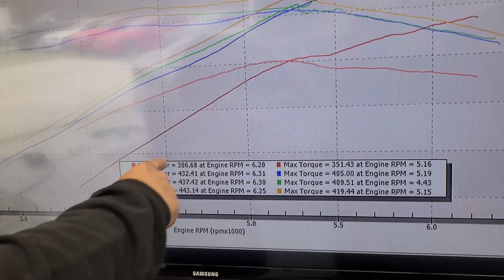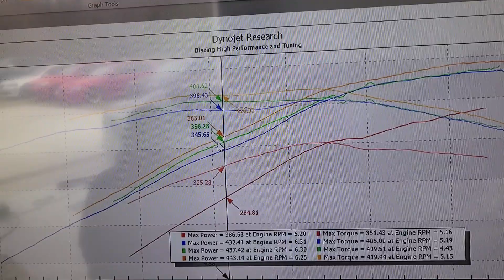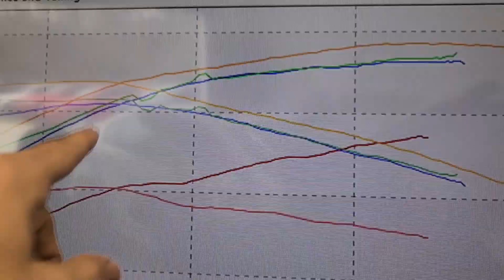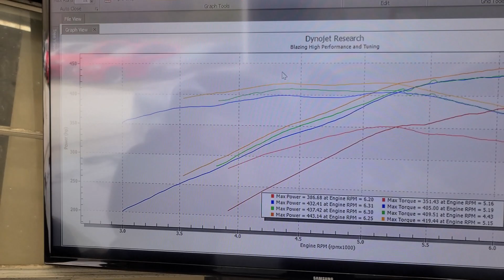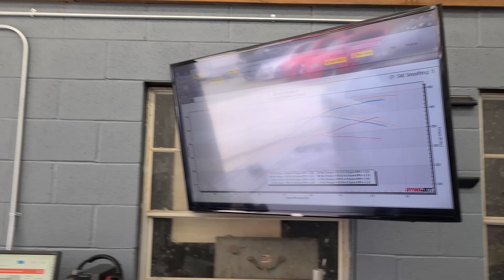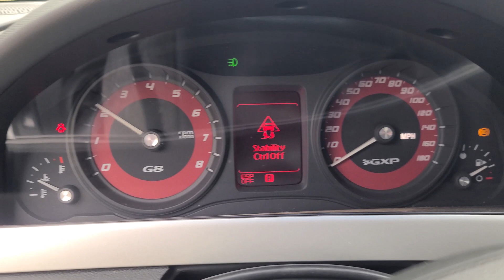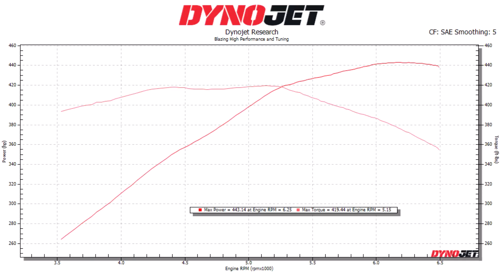2009 G8 GXP with a redhot cam on the dyno and track (GXP mufflers sound GREAT!)